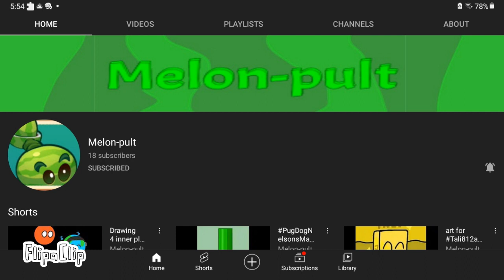Subscribe to Melon Pult